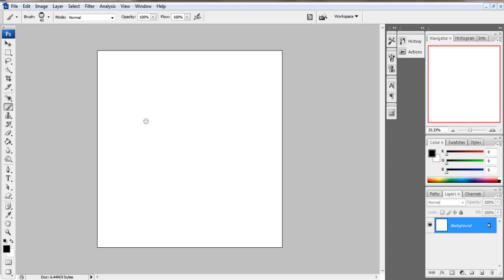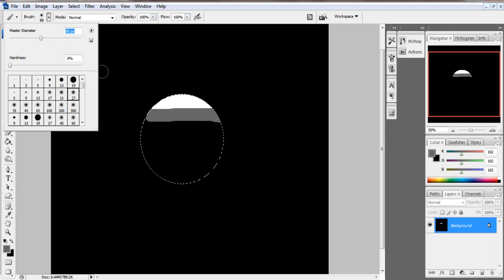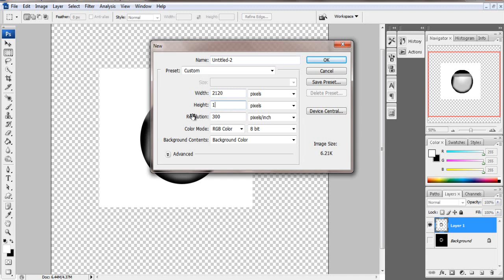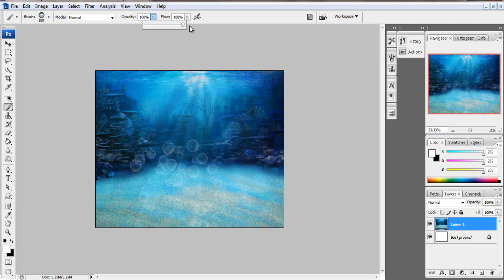Photoshop - How to make water bubbles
I would really appreciate it. Here's the link to

In this video, you will learn: how to  make water bubbles :)

Please give me suggestions about what kind of tutorials  would you like me to do!